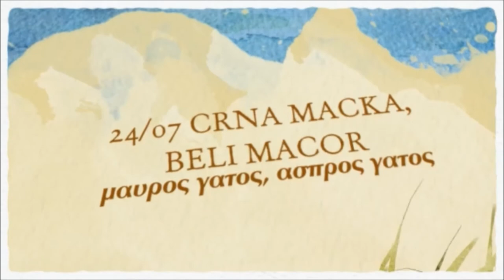ΘΕΡΙΝΕΣ ΠΡΟΒΟΛΕΣ 2014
Με μεγάλη μας χαρά εγκαινιάζουμε μια σεζόν γεμάτη θερινές προβολές. Χάρη στην υποστήριξή σας επιστρέφουμε για δεύτερη χρονιά στον φιλόξενο υπαίθριο χώρο του Καφέ Σινέ για να στήσουμε τα καινούρια θερινά μας όνειρα μαζί με ένα σωρό παράλληλες εκδηλώσεις.

Με το χιούμορ σαν όχημα φυγής από την πραγματικότητα, το καλοκαιρινό πρόγραμμα πλημμυρίζει από νύχτες κωμωδίας από το παρελθόν μέχρι σήμερα και από την Αμερική μέχρι την γειτονική μας Ιταλία, αποδεικνύοντας ότι το καλό αστείο δεν γνωρίζει σύνορα.

Στις παράλληλες εκδηλώσεις του καλοκαιριού, ένα διήμερο παιδικού κινηματογράφου με ελεύθερη είσοδο περιμένει τους μικρούς μας φίλους στο Στολίδι Ένα. Εκεί πρόκειται να προβληθεί την πρώτη μέρα μια ανθολογία ειδικά επιλεγμένων παιδικών ταινιών με το Κόκκινο Μπαλόνι του Albert Lamorisse να ξεχωρίζει εκτός των άλλων, ενώ η δεύτερη μέρα είναι αφιερωμένη στο πολυβραβευμένο Δέντρο Που Πληγώναμε του Δήμου Αβδελιώδη.

Ακόμη, ως Νέα Κινηματογραφική Λέσχη Καλαμάτας έχουμε την τιμή να επιμεληθούμε για το Festival Μηδέν, για ένα από τα πιο επιτυχημένα φεστιβάλ βιντεοτέχνης στην Ελλάδα και στο εξωτερικό, μια ενότητα κινηματογραφικών ταινιών μικρού μήκους με τίτλο Ένα Πρώτο Βλέμμα και θέμα τα πρώτα φιλμάκια γνωστών σκηνοθετών, σε μια προσπάθεια να συνδεθεί η βιντεοτέχνη με τον κινηματογράφο. Παράλληλα, η λέσχη σχεδιάζει την συμμετοχή της στο ετήσια επιτυχημένο Φεστιβαλ του Δρόμου.

ΠΕΜΠΤΗ 19 ΙΟΥΝΙΟΥ
ΠΡΟΓΕΥΜΑ ΣΤΟ TIFFANY'S - BREAKFAST AT TIFFANY'S [1961]
Σκηνοθεσία: Blake Edwards
Παίζουν: Audrey Hepburn, George Peppard, Patricia Neal

ΠΕΜΠΤΗ 26 ΙΟΥΝΙΟΥ
Η ΠΟΛΥΚΑΤΟΙΚΙΑ -- LA COMUNIDAD [2000]
Σκηνοθεσία: Alex de la Iglesia
Παίζουν: Carmen Maura, Eduardo Antuña, María Asquerino

ΣΑΒΒΑΤΟ - ΚΥΡΙΑΚΗ 28-29/06
ΔΙΗΜΕΡΟ ΠΑΙΔΙΚΟΥ ΚΙΝΗΜΑΤΟΓΡΑΦΟΥ
ΕΛΕΥΘΕΡΗ ΕΙΣΟΔΟΣ
ΣΤΟΛΙΔΙ ΕΝΑ

ΠΕΜΠΤΗ, ΠΑΡΑΣΚΕΥΗ, ΣΑΒΒΑΤΟ 03-04-05 IOYΛΙΟΥ
ΦΕΣΤΙΒΑΛ ΜΗΔΕΝ
ΕΝΑ ΠΡΩΤΟ ΒΛΕΜΜΑ

ΠΕΜΠΤΗ 10 ΙΟΥΛΙΟΥ
ΑΡΣΕΝΙΚΟ ΚΑΙ ΠΑΛΙΑ ΔΑΝΤΕΛΑ -- ARSENIC AND OLD LACE (1944)
Σκηνοθεσία: Frank Capra
Παίζουν: Cary Grant, Priscilla Lane, Peter Lorre

ΠΕΜΠΤΗ 17 ΙΟΥΛΙΟΥ
Ο ΚΛΕΨΑΣ ΤΟΥ ΚΛΕΨΑΝΤΟΣ -- I SOLITI IGNOTI (1958)
Σκηνοθεσία: Mario Monicelli
Παίζουν: Vittorio Gassman, Marcello Mastroianni, Claudia Cardinale

ΠΕΜΠΤΗ 24 ΙΟΥΛΙΟΥ
ΜΑΥΡΟΣ ΓΑΤΟΣ, ΑΣΠΡΟΣ ΓΑΤΟΣ -- CRNA MACKA, BELI MACOR (1998)
Σκηνοθεσία: Emir Kusturica
Παίζουν: Bajram Severdzan, Srdjan Todorovic, Branka Katic

ΠΕΜΠΤΗ 31 ΙΟΥΛΙΟΥ
ΤΟ ΚΥΝΗΓΙ ΤΟΥ ΚΛΕΦΤΗ -- TO CATCH A THIEF [1955]
Σκηνοθεσία: Alfred Hitchcock
Παίζουν: Cary Grant, Grace Kelly, Jessie Royce Landis

ΠΕΜΠΤΗ 07 ΑΥΓΟΥΣΤΟΥ
ΜΙΑ ΝΥΧΤΑ ΣΤΗΝ ΟΠΕΡΑ -- MARX BROTHERS' A NIGHT AT THE OPERA [1935]
Σκηνοθεσία: Sam Wood
Παίζουν: Marx Brothers, Margaret Dumont

ΠΕΜΠΤΗ 14 ΑΥΓΟΥΣΤΟΥ
KEBAB CONNECTION [2004]
Σκηνοθεσία: Anno Saul
Παίζουν: Denis Moschito, Nora Tschimer, Adam Bousdoukos
Η προβολή διοργανώνεται σε συνεργασία με το Goethe-Institut

ΠΕΜΠΤΗ 21 ΑΥΓΟΥΣΤΟΥ
ΣΙΝΕΜΑ Ο ΠΑΡΑΔΕΙΣΟΣ -- CINEMA PARADISO [1988]
Σκηνοθεσία: Giuseppe Tornatore
Παίζουν: Philippe Noiret, Salvatore Cascio, Marco Leonardi

Χώρος Προβολής -- Καφέ Σινέ (δυτική παραλία Καλαμάτας)
Ώρα Προβολής -- 21:30
Είσοδος -- 4 ευρώ
Είσοδος ελεύθερη -- Για νέους κάτω των 18 ετών